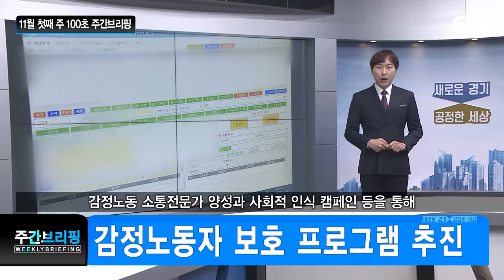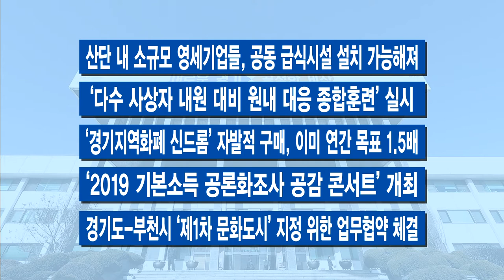100초 주간브리핑 – 11월 첫째 주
100초 주간브리핑 - 11월 첫째 주
11월 첫째 주 경기도의 주요 소식만 간추려! 딱 100초간 전해드립니다.

1.골목상권 활성화…‘경기도 시장상권진흥원’ 개원

2.‘경기-러시아 기술협력센터’ 개소

3.사각지대 놓인 신종 자유업종 소방안전관리 강화

4.감정노동자 보호 프로그램 추진